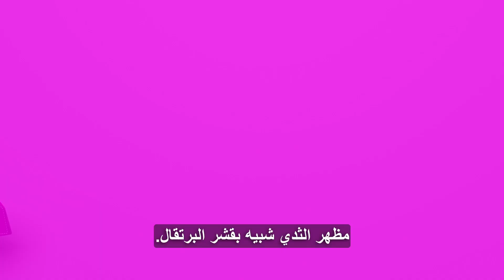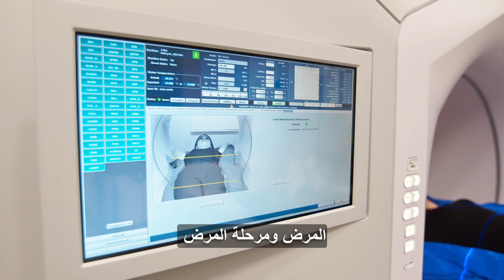التشخيص وطرق العلاج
سرطان الثدي هو نوع من السرطانات الخبيثة التي تنشأ من الغدد اللبنية وقنوات الحليب في أنسجة الثدي ويتميز بخاصية الانبثاث.
سرطان الثدي هو أكثر أنواع السرطانات شيوعًا بين النساء ويمثل ربع حالات السرطان لدى النساء.   ستصاب واحدة من كل ثمانية من النساء بسرطان الثدي طوال حياتهن. في البلدان التي يكون فيها فحص سرطان الثدي موحدًا ، تتناقص الوفيات المرتبطة بسرطان الثدي تدريجيًا. وهذا يوضح مدى أهمية فحص سرطان الثدي.
ما هي العوامل التي تزيد من خطر الاصابة بسرطان الثدي؟ ➡️ العمر، ➡️ الجنس، ➡️ الحيض المبكر، ➡️ سن اليأس المتأخر، ➡️ النظام الغذائي غير منتظم، ➡️ السمنة، ➡️ التدخين، شرب الكحوليات، ➡️ الولادة للمرة الأولى بعد سن الثلاثين، ➡️ عدم الرضاعة الطبيعية على الإطلاق، ➡️ العوامل الوراثية
ما هي العوامل الوقائية ضد سرطان الثدي؟ ممارسة الرياضة بانتظام، ➡️ اتباع نظام غذائي صحي، ➡️ فقدان الوزن الزائد، ➡️ عدم التدخين وشرب الكحوليات
ما هي أعراض سرطان الثدي؟ عادة ما تأتي المريضات بشكوى من كتلة غير مؤلمة. ولكن، قد يكون هناك ألم في الثدي أو كتلة مؤلمة في الثدي أو إفرازات من الحلمة أو إفرازات دموية من الحلمة أو انكماش الثدي أو انكماش الحلمة أو صغر الثدي أو تضخمه. قد يحدث عدم تناسق في كلا الثديين، وقد يكون مظهر الثدي شبيه بقشر البرتقال.
هل يمكن اكتشاف سرطان الثدي مبكرًا؟ اعتبارًا من سن العشرين، يجب إجراء الفحص الذاتي للثدي بشكل منتظم كل شهر. وبين سن الثلاثين والأربعين، يجب أن يتم الفحص من قبل الطبيب كل ثلاث سنوات، وابتداءً من سن الأربعين يجب أن يتم الفحص من قبل الطبيب كل عام. وبين سن الأربعين والخمسين، يلزم إجراء فحص تصوير الثدي الشعاعي كل عامين، واعتبارًا من سن الخمسين، يجب أن يتم فحص الثدي بانتظام باستخدام التصوير الشعاعي للثدي كل عام.
كيف يتم تشخيص سرطان الثدي؟ في حالة وجود أي كتلة أو حالات مشبوهة في الثدي، يتم إجراء التصوير بالموجات فوق الصوتية أو التصوير الشعاعي للثدي أو التصوير بالرنين المغناطيسي أولًا. بعد اكتشاف الكتلة عن طريق التصوير، يتم إجراء خزعة. إذا تم التشخيص بعد الخزعة، فسيتم تحديد مرحلة المرض.
يمكن إجراء تحديد المراحل باستخدام التصوير بالرنين المغناطيسي أو التصوير المقطعي أو التصوير المقطعي بالإصدار البوزيتروني – التصوير المقطعي المحوسب. بعد تحديد المرحلة، تبدأ عملية العلاج. ومن أجل العلاج، يجب اختيار مكان تُعقد فيه مجالس متعددة التخصصات. ويتكون المجلس متعدد التخصصات من أخصائي الأورام وجراح عام وأخصائي الأورام الإشعاعية وأخصائي علم الأمراض وأخصائي الأشعة.
يتقرر العلاج حسب مرحلة المرض والخصائص الجزيئية للمرض. ويشمل الجراحة والعلاج الإشعاعي والعلاج الكيميائي والعلاجات الذكية والعلاجات المناعية والعلاجات الموجهة وفقًا لنوع المرض ومرحلة المرض.
الأستاذ المشارك الدكتور عبدالله ساكن
أخصائي الأورام
مستشفى ميديبول باهجيليفلر